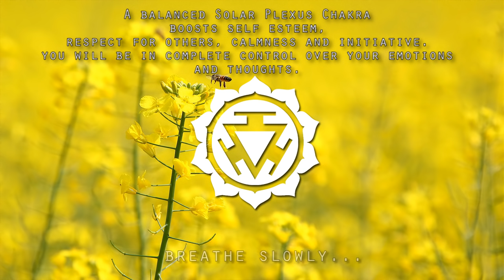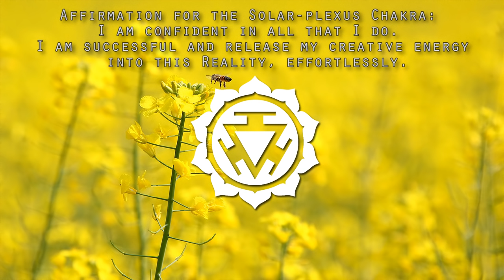Magical Chakra Meditation Chants for Solar Plexus Chakra | RAM Seed Mantra Chanting and Music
MP3 Available NOW Links to all the videos from this series is in description below

The Solar Plexus Chakra or Manipura is a center of personal strength, learning and comprehension. It guides you through life by creating a strong sense of self, setting personal boundaries and building self esteem and willpower. The ability to bring change into your life and to the world is born within this Chakra. It is where our Will Power comes from. our ability to achieve, raw emotions, and self-discipline are all governed by the this chakra

It is located just above the naval and below the rib cage.

When this Chakra is in balance you will know without a doubt, and accept your place in the Universe, have self-love and, in turn, have a great appreciation for all the people in your life and the uniqueness that they bring to world. When in tune, your Solar-plexus will radiate warmth and joy through-out your entire being, and to others who come into contact with you.

The Seed Mantra of Solar Plexus Chakra is 'RAM' and the Music  in this video features 126.22, 320 & 528 Hz frequencies which helps in balancing Solar Plexus Chakra through meditation. Chanting 'Ram' along with this video can be of immense help in stabilizing this chakra.

The color Associated with this Chakra is Yellow and its Sanskrit Name is Manipura.

Entire Magical Chakra Meditation Chants Series

BEST OF MEDITATIVE MIND MUSIC AND CHANTS COLLECTION